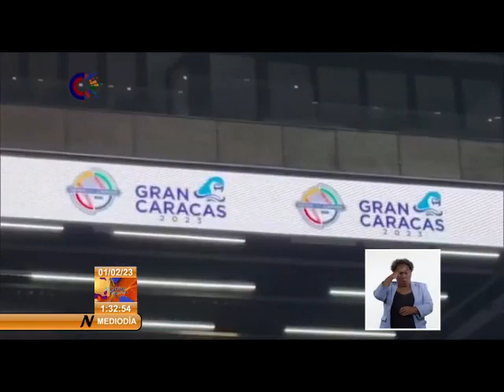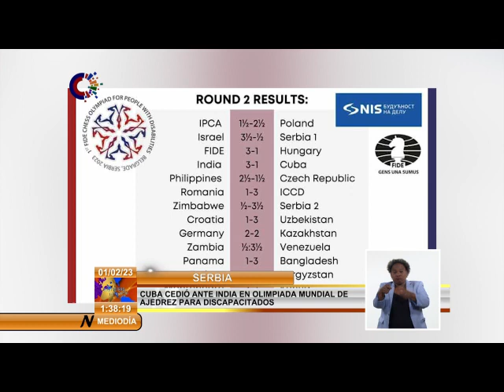Panorama Deportivo al Mediodía en Cuba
Panorama Deportivo al Mediodía en Cuba tiene lo que es noticia en el apasionante ámbito del Deporte este miércoles Primero de febrero de 2023.